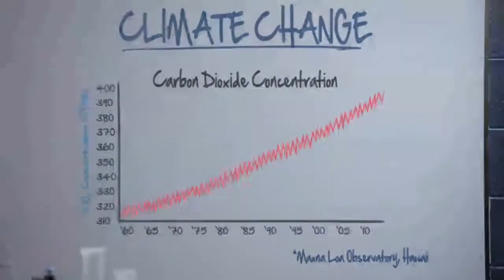Climate Change Causes Divide Between Republicans and Democrats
Hurricane Sandy renewed the debate over climate change among politicians and whether or not it's a real issue. For more New Jersey news, visit NJ Today